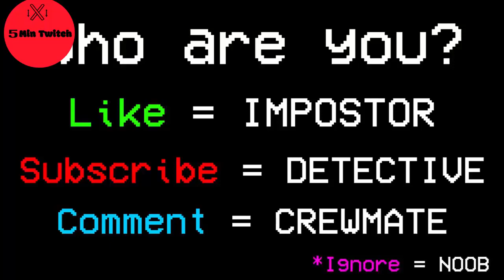AMONG US, but Perfect Timing #18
Welcome to 5 Minutes Twitch Where I post the funniest and best Among Us Moments every single day to make you feel happy and entertained. This is Among Us series which includes Among Us bad timing, among us perfect timing, among us funny moments, among us gameplay, among us intimation, among us memes, among us hack, among us cartoon, among us how to play, among us tips and tricks, among us bad timing compilation, among us bad timing imposter, among us bad timing memes, among us perfect timing fails, among us perfect timing funny moments, among us perfect imposter, among us perfect double kill, among us perfect timing kill, among us funny animation, among us funny moments Hindi, among us funny videos, among us funny gameplay, among us first time playing, among us for noobs among us voice chat, among us victory, among us imposters and so many other moods of among us game.

BECAUSE
5 Minutes Twitch always has the player's permission to feature their clip.

Thanks to The Submitters:

On 5 Minutes Twitch You'll find all the greatest gaming clips of Among Us and and all of your favorite games combined with creative and high-quality editing. We spend 6 to 7 hours editing to transform the clips into something unique you can't find anywhere else!

Our videos are made to fulfill people & make them happy, we upload different types of among us series that each one has its own unique idea & editing. The editing process of each video takes more than 6 hours & this includes:

-Picking the best clips from various streamers.
Adding Commentary
-Editing video (perfect cuts, subtitles & MORE!)
-Creating thumbnail.